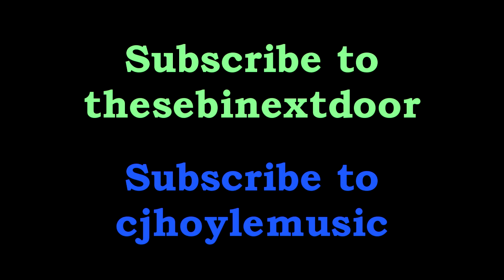Pathetic - Ukulele, Mandolin, Bass, and Midi Drums (Featuring Sebi)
This song was written by Mark Hoppus and Tom DeLonge of the american band Blink 182. This song was recorded and released as the first track on their 1997 album, Dude Ranch.

I really enjoyed listening to Blink 182's music while I was growing up, and I still really like their music from that era. I've always wanted to record a Blink 182 cover song for YouTube, but it has taken me a long time to choose which one. I had my Blink 182 shirt sitting in my closet for a very long time waiting to be used in a video. I had the idea for this collaboration when I was listening to this song on the bus last fall, and realizing that it was already essentially a perfect duet, because the vocalists took turns sharing the vocals back and forth. When I was thinking about who could be the other half of the duet, Sebi immediately jumped into my head. He creates multi-track videos on his channel which are of a similar style to mine, and I was pretty sure he was a Blink fan because he's already done many Blink 182 covers, so I decided to ask him.

I'm really happy with how this turned out! Sebi put an incredible effort into creating the electronic drum beat, and recording the ukulele and bass. I feel very privileged to have worked with him on this one, and hope to do another one with him soon!